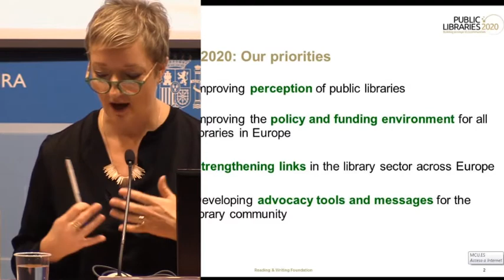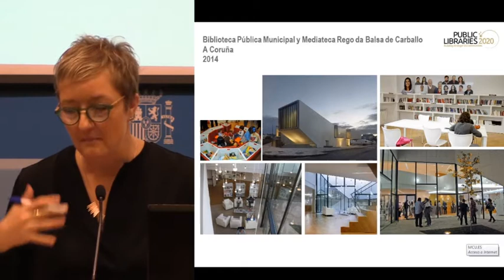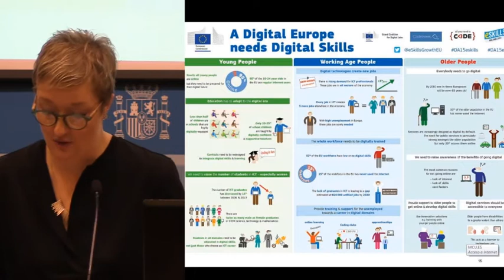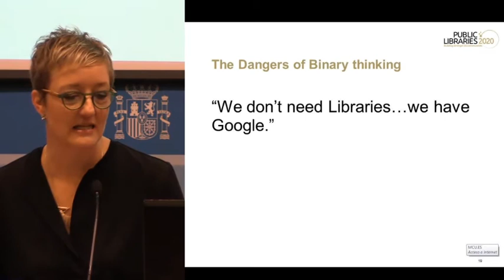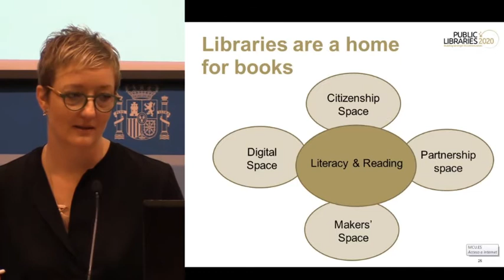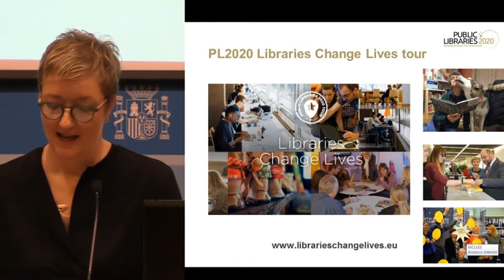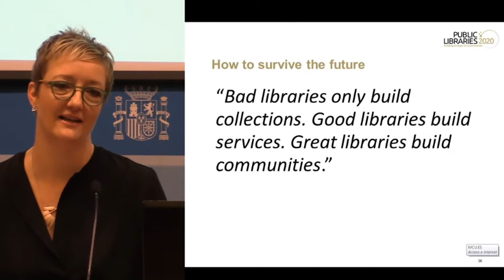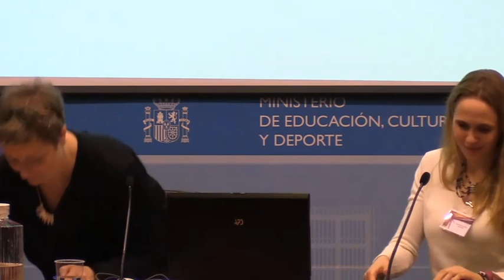VII Encuentro de Bibliotecas y Municipio: Territorios de convivencia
Ponencia inaugural a cargo de Ilona Kish, Directora del programa Public Libraries 2020

Presenta la sesión: Susana Alegre Landaburu, Jefa del Área de Coordinación y Cooperación

Madrid, 21 noviembre 2017